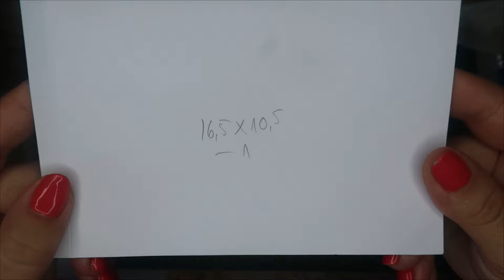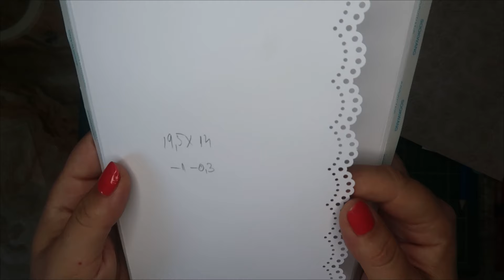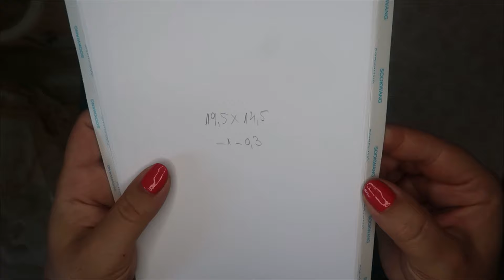Tuto 4 Action - Stop and smell the roses